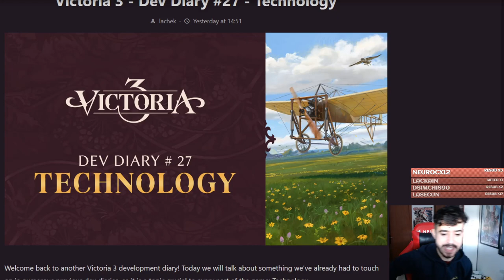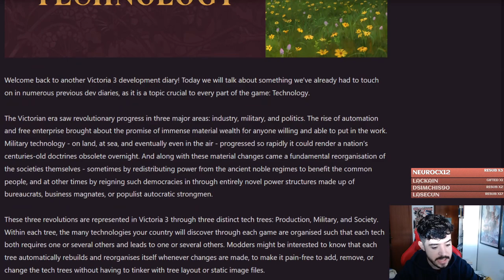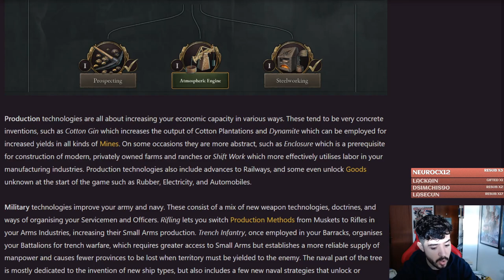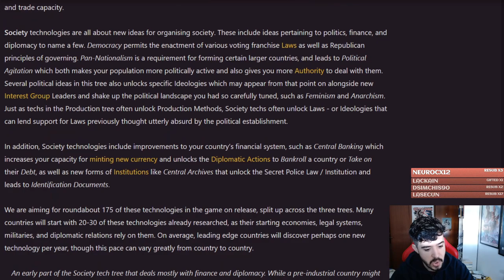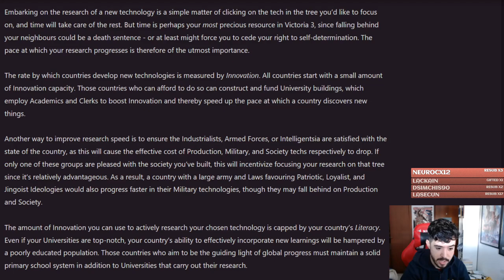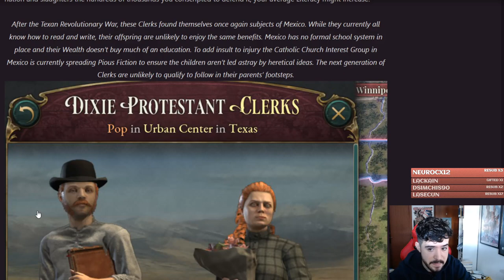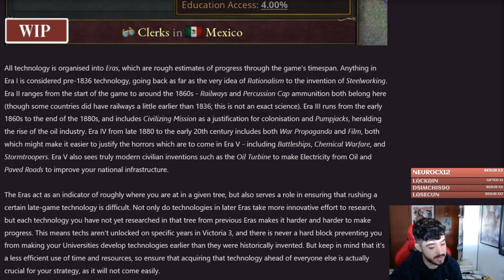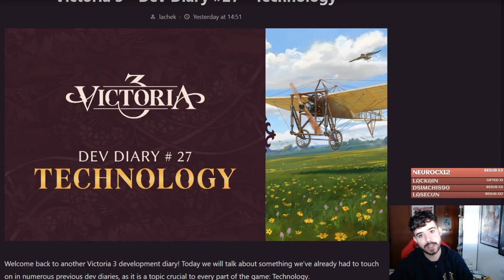La TECNOLOGÍA en VICTORIA 3